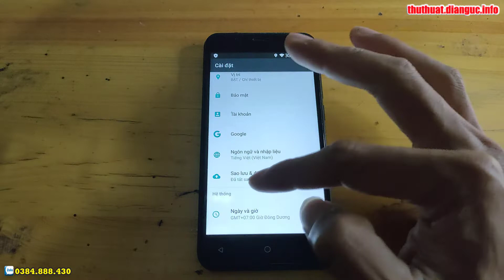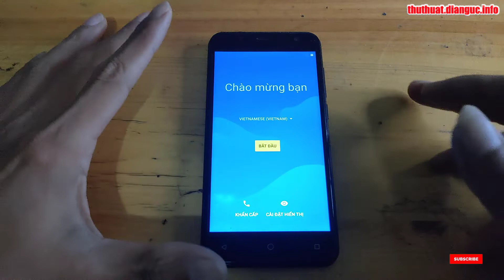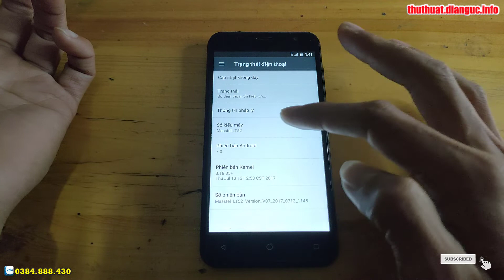Hướng dẫn khôi phục cài đặt gốc Masstel LT52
Hướng xoá mật khẩu Masstel LT52, Recovery Mode Masstel LT52,
Hướng dẫn bật chế độ nhà phát triển Masstel LT52,
Cách bật cho phép cài đặt ứng dụng không rõ nguồn gốc Masstel LT52,
Hướng dẫn khôi phục cài đặt gốc Masstel LT52, Hướng dẫn đặt lại về dữ liệu gốc trên Masstel,
Recovery Mode Masstel LT52,
Hướng dẫn cài mật khẩu khóa màn hình Masstel LT52,
Hướng dẫn tắt TalkBack Masstel LT52, Hard Reset Masstel LT52, Hướng dẫn Hard reset xóa mật khẩu Masstel LT52, Hướng dẫn Hard Reset Masstel, Masstel LT52 - Factory reset and erase all data, Cách Khôi Phục Cài Đặt Gốc Không Dính Tài Google , Masstel LT52 Factory Reset, Cách Mở Khóa Điện Thoại Masstel Khi Quên Mật Khẩu, Masstel LT52 Factory Hard Reset,
Khôi phục cài đặt gốc Masstel LT52, Xoá mật khẩu Masstel LT52, Masstel LT52 mật khẩu màn hình, Bypass google account Masstel LT52, Rom stock Masstel LT52, unbrick Masstel LT52, Fix imei Masstel LT52, Masstel LT52 mrt, Masstel LT52 umt, Masstel LT52 unlock tool, Masstel LT52 Password unlock, Masstel LT52 pin code unlock, Masstel LT52 pattern unlock,

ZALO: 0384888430